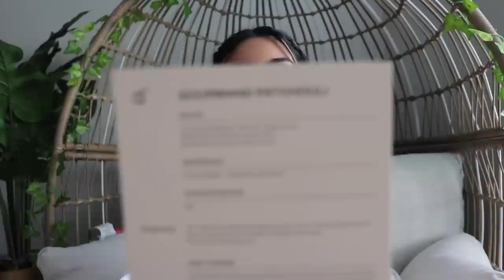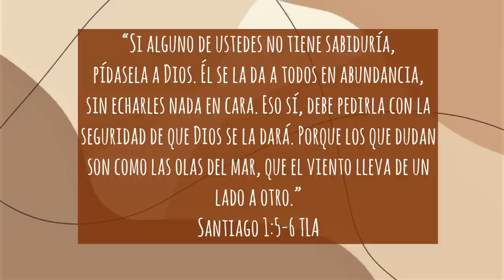Aquí está la respuesta de lo que nunca hablo y tanto querían saber 👀… respondiendo preguntas! 🫶🏻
Perfumes que mostré en este vídeo: Gourmand patchouli y Fruity magnolia (este fue el que me encanto)

Aplicación que mencione para las calorías: MyFitnessPal